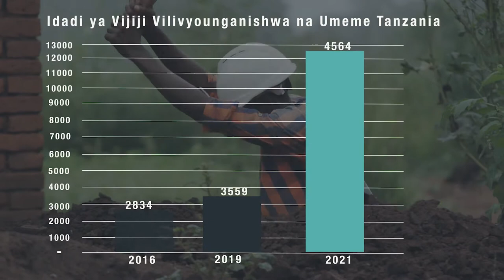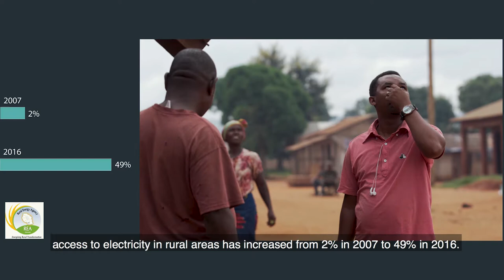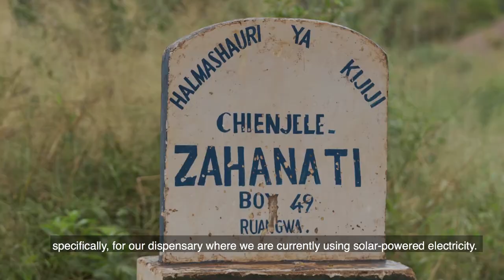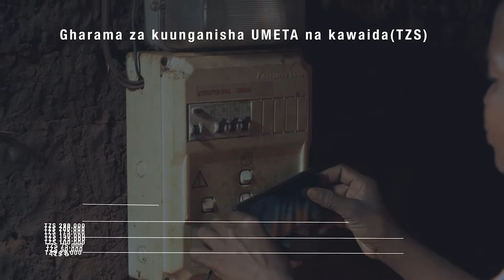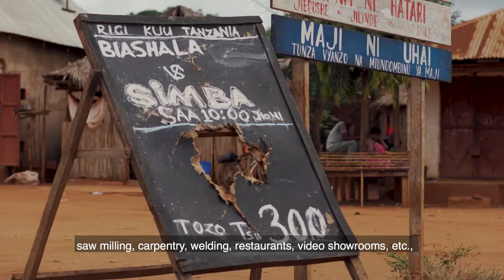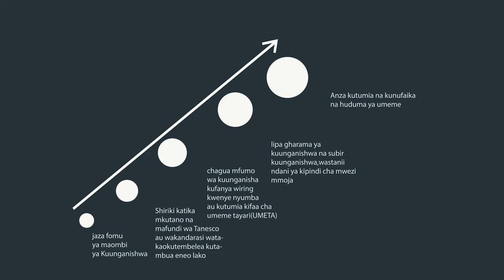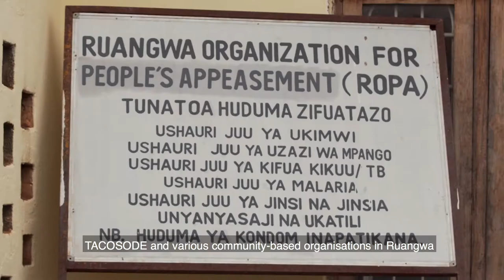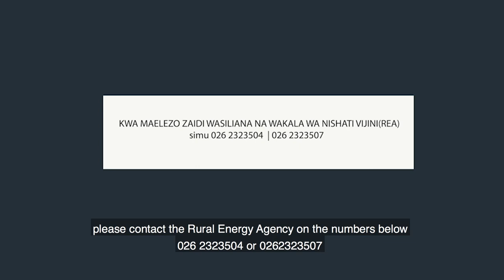Community Based Energy Education Programme in Ruangwa, Lindi Region